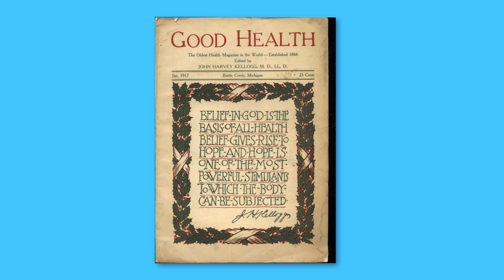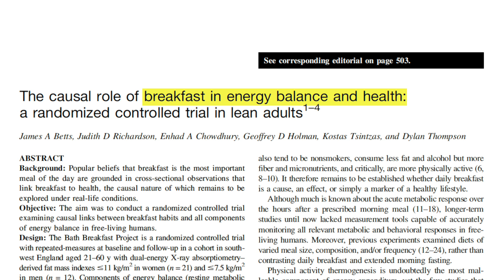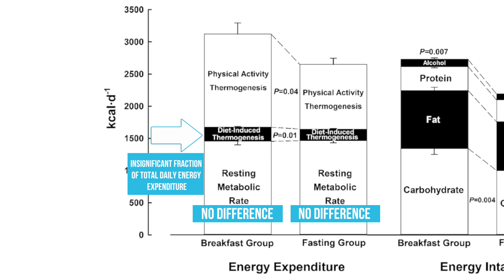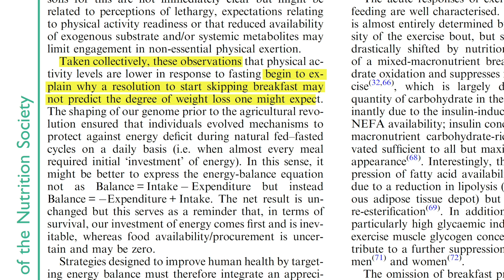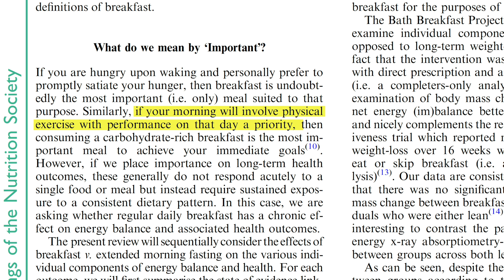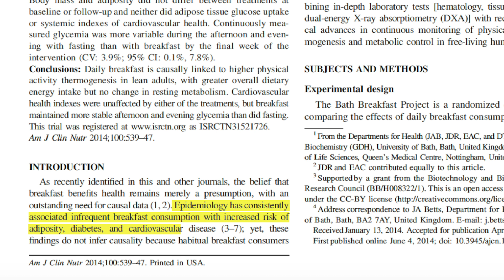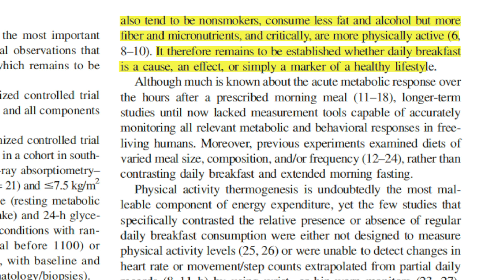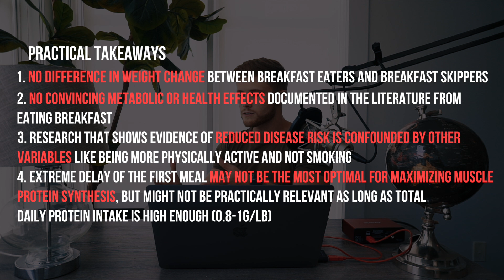Is BREAKFAST The Most Important Meal Of The Day? (What The Science Says)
1. Trying one of my training programs